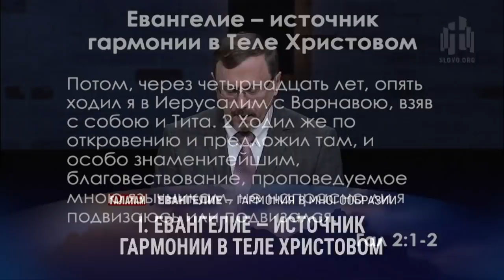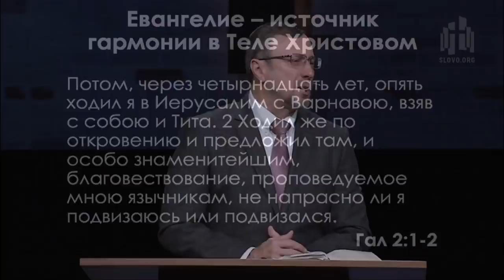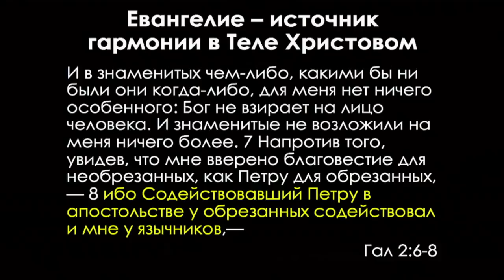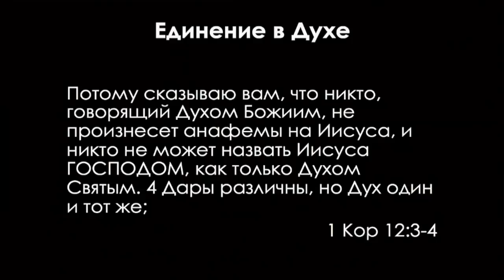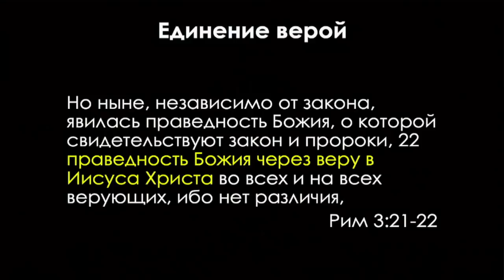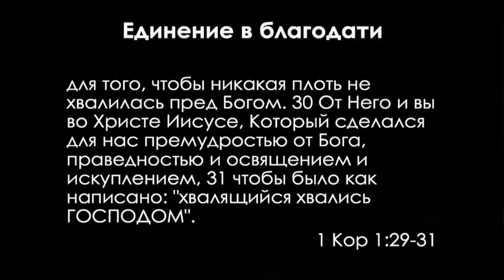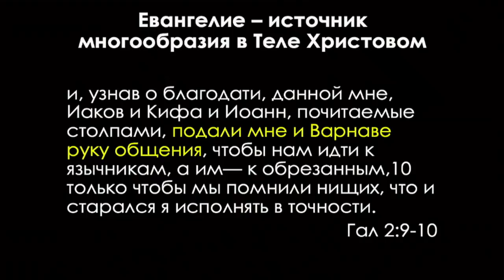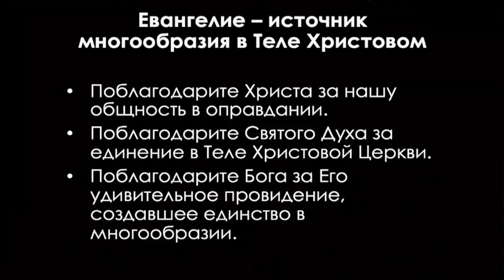Галатам: 6. Евангелие — гармония в многообразии (Алексей Коломийцев)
Евангелие — гармония в многообразии (Галатам 2 : 1-10)

00:00:00 Вступление

00:03:31 I. Евангелие — источник гармонии в Теле Христовом
00:21:11 A. Единение в Духе
00:26:08 B. Единение верой
00:31:09 C. Единение в благодати

00:36:54 II. Евангелие – источник многообразия в Теле Христовом